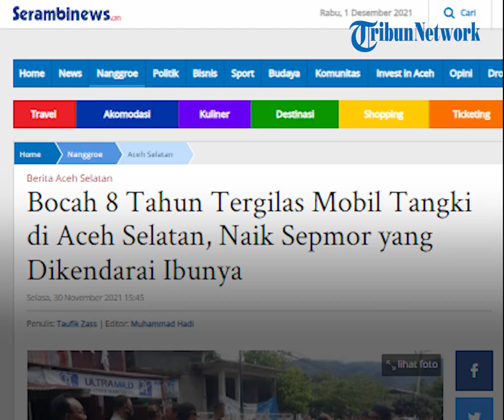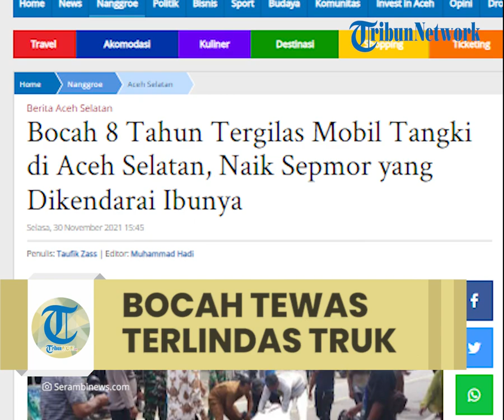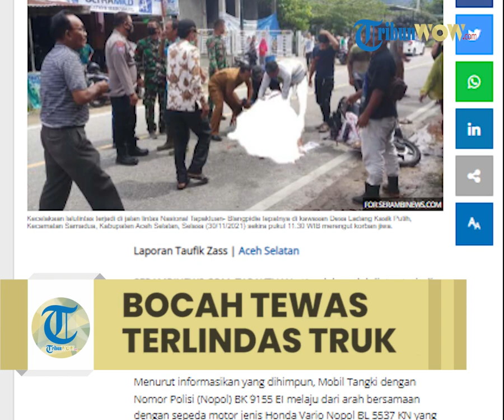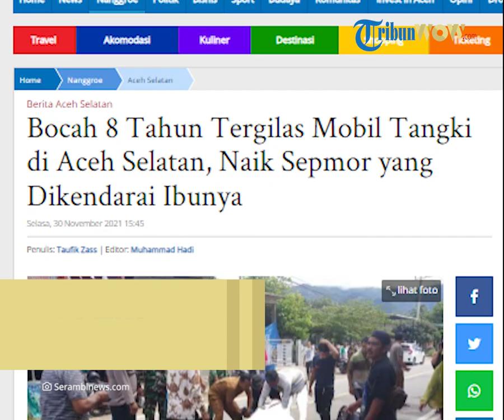Video Kecelakaan di Aceh Selatan, Pengendara Motor Ditabrak Truk dari Belakang, Bocah Tewas di TKP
TRIBUN-VIDEO.COM - Kecelakaan terjadi di jalan Nasional Tapaktuan- Blangpidie tepatnya di kawasan Desa Ladang Kasik Putih, Kecamatan Samadua, Kabupaten Aceh Selatan, Selasa (30/11/2021) sekira pukul 11.30 WIB merengut korban jiwa.

Menurut informasikan yang dihimpun, Mobil Tangki dengan Nomor Polisi (Nopol) BK 9155 EI melaju dari arah bersamaan dengan sepeda motor jenis Honda Vario Nopol BL 5537 KN yang dikendarai Nursi (30) warga Desa Baru, Kecamatan Samadua.

Belum diketahui persis kronologis kejadian, namun menurut informasi dari warga di sekitar lokasi kejadian.

Korban berinisial RF (8) meninggal ditempat diduga akibat terlindas mobil tangki saat menumpangi sepeda motor jenis Honda Vario yang dikendarai Nursi, ibunya.

Saat ini pihak kepolisian dari Satlantas Polres Aceh Selatan masih berada di lokasi untuk melakukan olah tempat kejadian perkara (TKP). Sedangkan Sopir beserta mobil diaman di Polsek Samadua.

Terkait kejadian tersebut, Kapolres Aceh Selatan, AKBP Ardanto Nugroho, SIK, SH, MH yang dikonfirmasi Serambinews.com melalui Kasat Lantas, Iptu Alfi Syahrin belum bisa memberi keterangan karena hingga saat ini pihaknya masih berada di lokasi melakukan olah TKP.

Camat Samadua, Suhaimi Shalihin S.Ag yang dikonfirmasi Serambi terpisah membenarkan kejadian itu.

"Ya benar, ada yang meninggal satu orang, sedangkan mobil beserta mobil Tanki sekarang di amankan di Polsek," jelasnya singkat.

(Tribun-Video.com/Serambinews.com)

Artikel ini telah tayang di SerambiNews.com dengan judul Bocah 8 Tahun Tergilas Mobil Tangki di Aceh Selatan, Naik Sepmor yang Dikendarai Ibunya,
Penulis: Taufik Zass | Editor: Muhammad Hadi